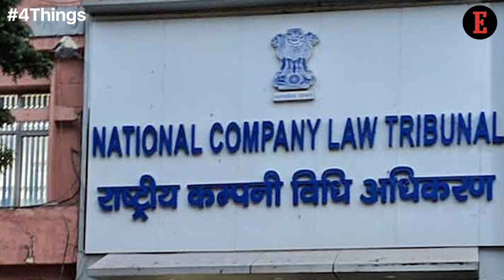Things to Know For August 2: News that Entrepreneurs Can Use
Our Features Writer, Aastha Singal, gives a sneak peek into the important tips for entrepreneurs. 4 Things to Know About Insolvency and Bankruptcy Code Amendment Bill